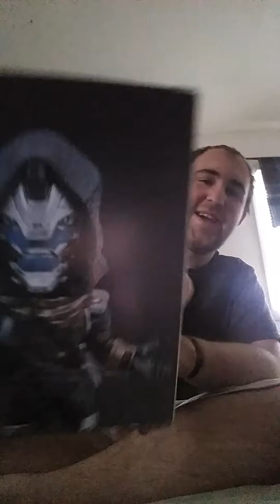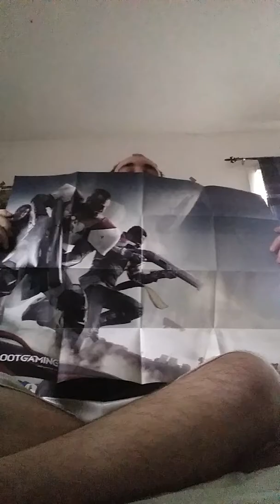September's Lootcrate Opening!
This is the September gaming Lootcrate opening. The theme is Augment which consists of destiny 2, prey, and borderlands.